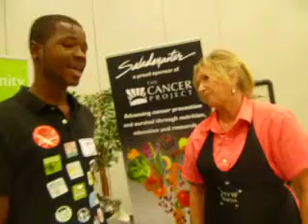cameron with saladmaster at northwest vegfest portland oregon 9-18-11